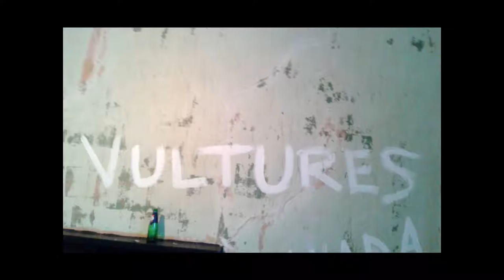Jim Threat and the Vultures as featured on My Rock Radio. Introduced by Campbell Stewart.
Jim Threat and the Vultures on The Fatman's Rock Show. Songs played. Afraid and Psyclemania.